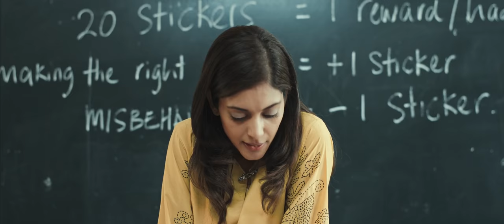Adiwiraku 2 min Trailer